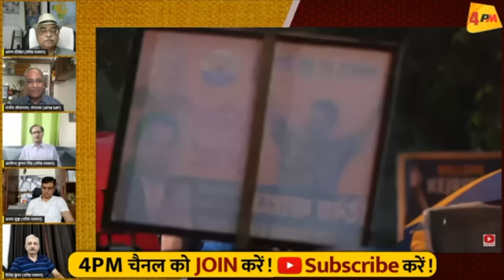तानाशाही और झूठ को लेकर मोदी के खिलाफ तीखी टिप्पणियों से भड़के भक्त, खोया आपा!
सुप्रीम कोर्ट ने प्रधानमंत्री नरेन्द्र मोदी एवं उनकी टीम द्वारा संवैधानिक संस्थाओं और जांच एजेंसियों के दुरूपयोग संबंधी आरोपों पर फिर निगाह तिरछी की है. इशारों में सर्वोच्च न्यायालय ने मोदी-शाह पर निशाना साधा है. सीबीआई को भी ज़ोरदार फटकार लगाई है. इस फटकार के बाद क्या साहेब-चाणक्य अपनी कारगुज़ारियों से बाज़ आयेंगे? यह सवाल बड़ा है? मुंह बाये खड़ा है? इसी सब मुद्दों पर देखिए-सुनिए हमारी डिबेट में एक्सपर्ट्स की राय…